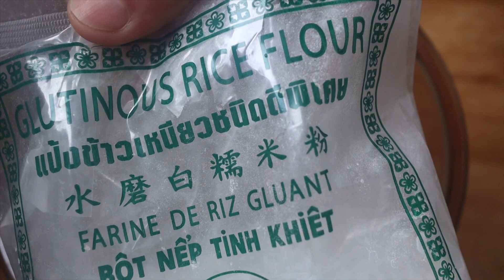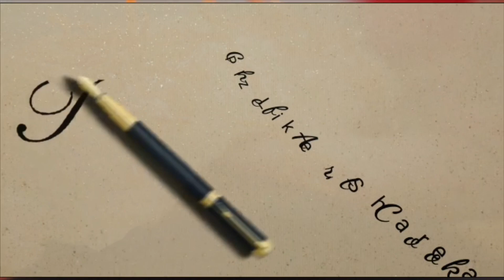ထိုးမုန့် လုပ်နည်း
ပေါင်းအိုး နဲ့ အလွယ်တကူ လုပ်စား နိုင်မဲ့ ထိုးမုန့် လုပ်နည်း